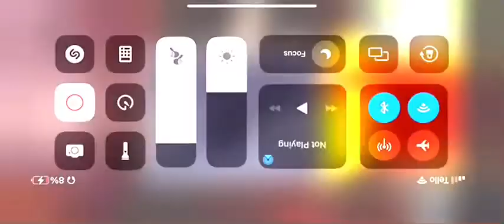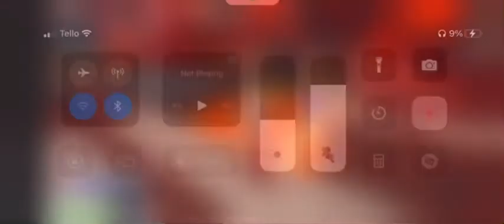1v1 with GEZNINJA12